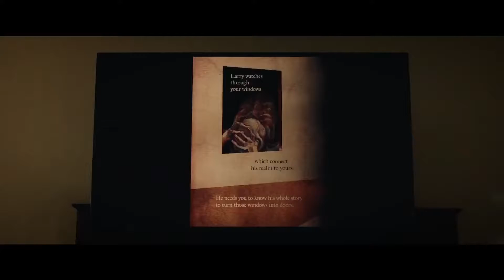COME PLAY Official Trailer 2020 Ghost Horror Movie HD